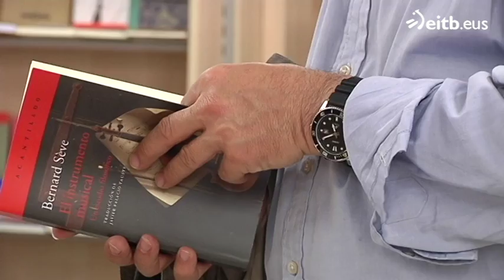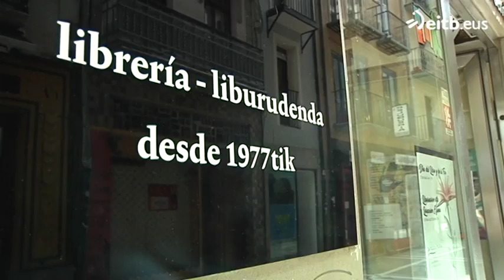Iruñeko Auzolan liburudendak ateak itxiko ditu 40 urteren ostean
40 urtez zabalik izan ostean, euskal kulturaren eta euskal letren plaza izandako Auzolan liburudendak ateak itxiko ditu hil honen bukaeran.